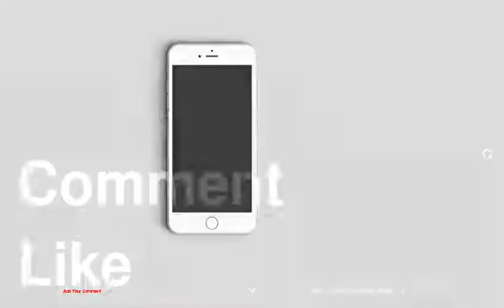Fantastic Reimagination Of Iconic Russian Landmarks By Carioca Studio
be creativo
1 :
2 :